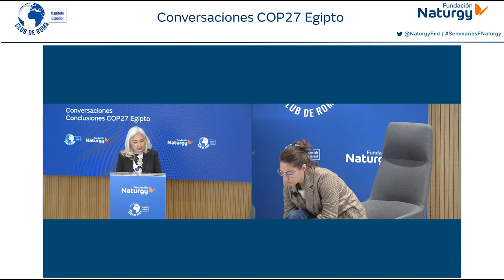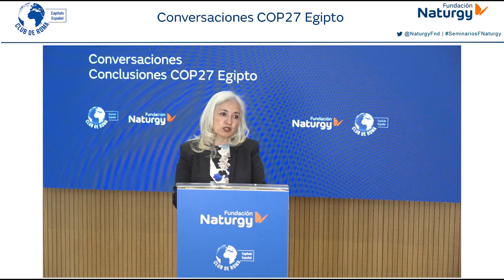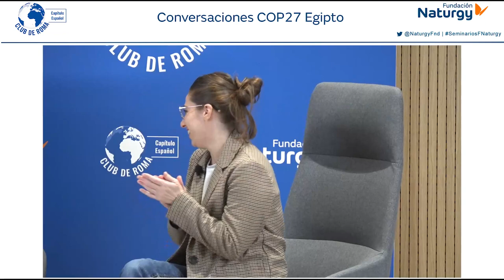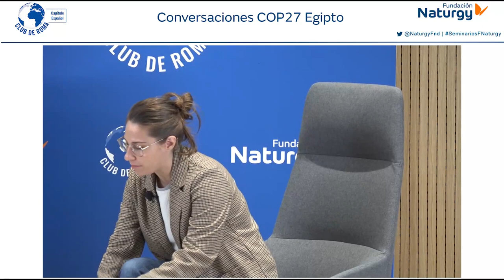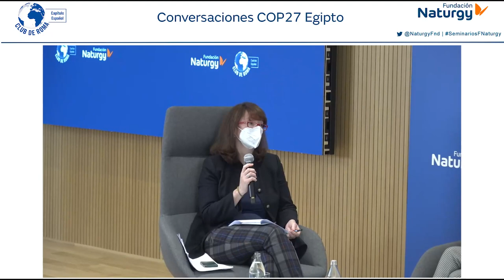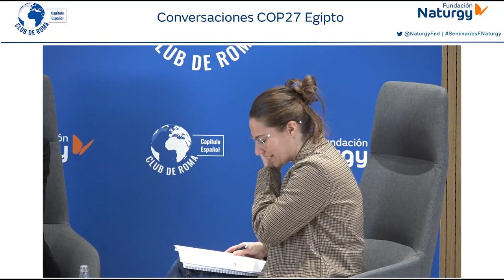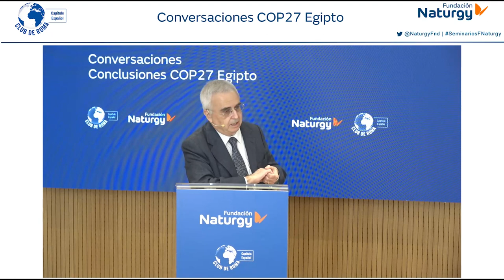Webinar Conversaciones sobre "Conclusiones COP27 Egipto"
Fundación Naturgy y el Capítulo Español del Club de Roma celebraron el pasado 24 de noviembre de 2022 el noveno webinar basado en Conversaciones entre expertos alrededor de temas de actualidad relacionados con la energía, el medio ambiente y la sostenibilidad.